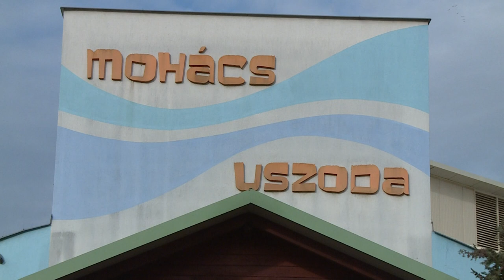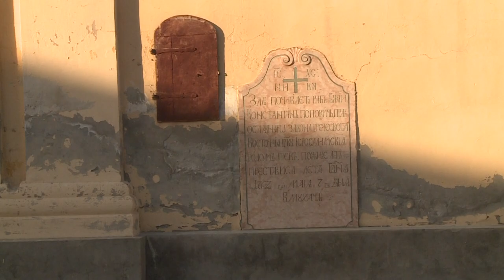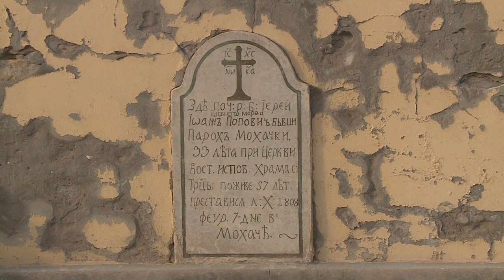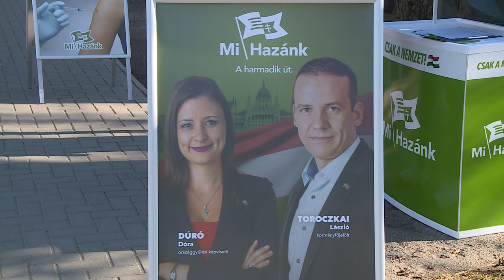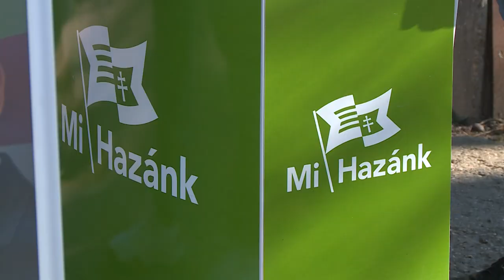Magazin 2022.02.16.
- Lassan kinövi a város az uszodát- Bővítésről és az Úszó Nemzet Programról
- Startolt az Úszó Nemzet Program- Gyerekek százai tanulnak meg úszni
- Parlamenti választások 2022- Választási bizottságról, képviselőjelöltekről, szavazókról jegyzőnkel
- Mit hozott az óév, s mit adhat 2022?- Évértékelés a mohácsi szerb önkormányzatnál
- Országjáráson a Mi Hazánk- Mohács vendége volt Toroczkai László